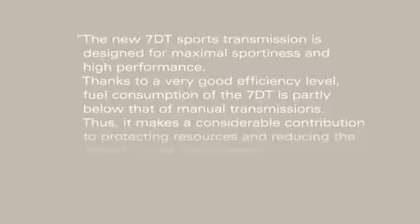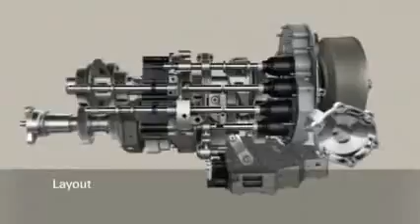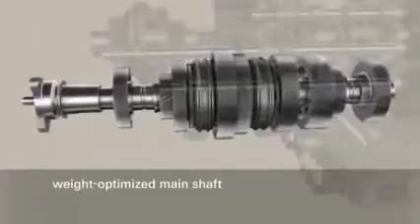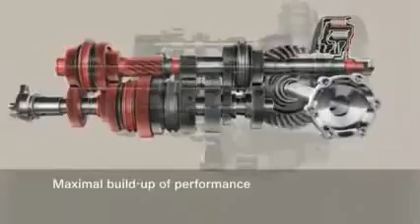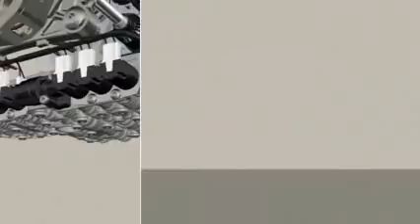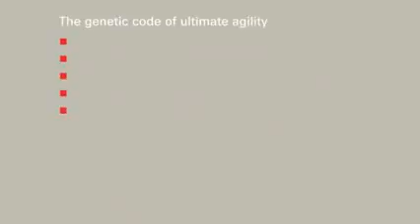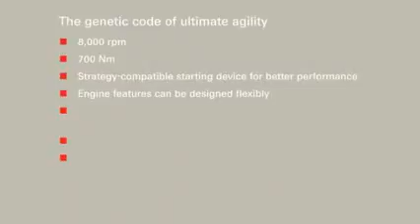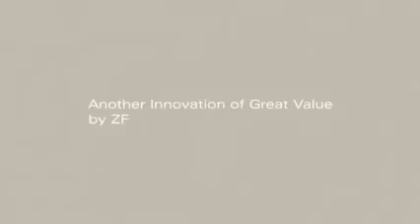ZF Friedrichshafen AG 7 speed dual clutch transmission